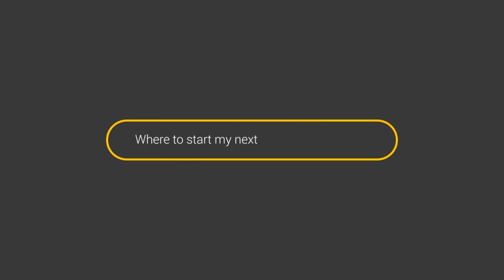Loading Logo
Author: soundeleon
Type your text, add logo, change colors and hit render. Really easy to use after effects template with step by step video tutorial included. FEATURES: 3 Versions Included SOUND FX included 1920×1080 Full HD Resolution Compatible with AE CS4, CS5, CS5.5, CS6, CC, CC 2014, CC 2015 Video Tutorial Included Audio from the preview is not included, you can find it Please feel free to contact me with any additional questions. ENJOY CHECK OUT SIMILAR PROJECT